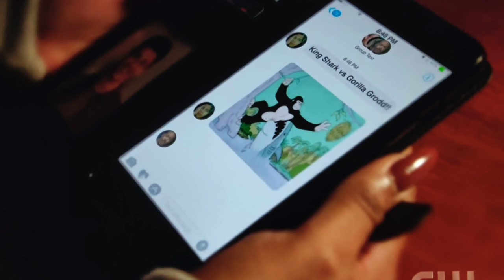The Flash Reaction/Easter Eggs 5x15 | King Shark a HERO Now?!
An MBDC Review of The Flash Episode 15: King Shark v. Gorilla Grodd!
Let me know what you guys thought of the episode down below!

About THE FLASH:
Based on characters from DC's The Flash. After the S.T.A.R. Labs Particle Accelerator explosion, a dark matter lightning storm strikes Central City C.S.I. Barry Allen, bestowing him with super-human speed. For now, only a few close friends and associates know that Barry is literally the fastest man alive, but it won’t be long before the world learns that Barry Allen has become...The Flash.